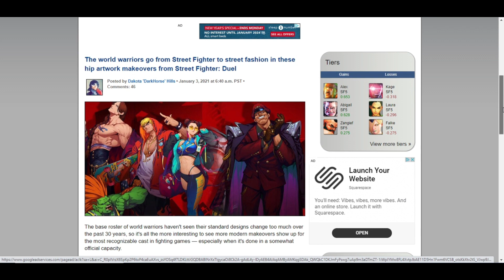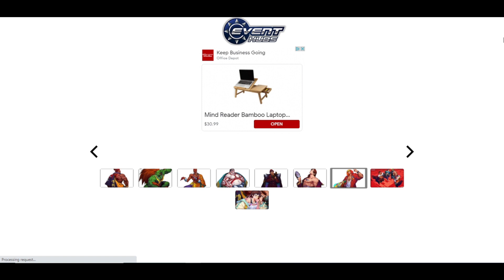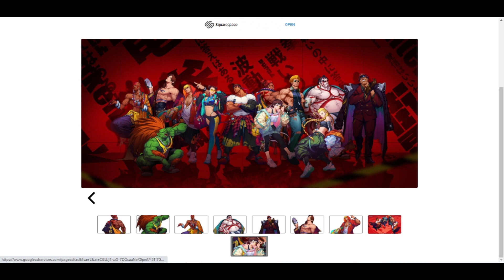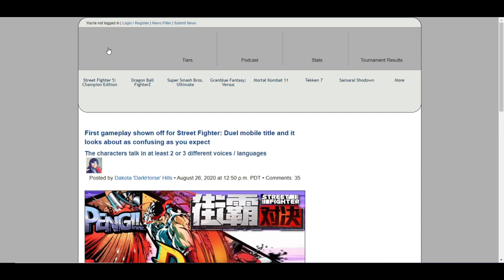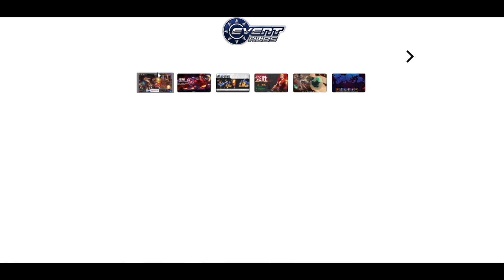NEW STREET FIGHTER GAME! Street Fighter Duel